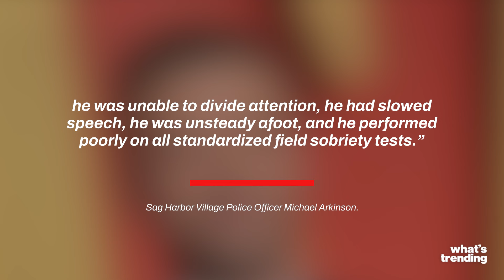Justin Timberlake Tells Police 'I Had ONE Martini' After Being Pulled Over for DWI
Singer Justin Timberlake was arrested early Tuesday morning in the Hamptons for suspicion of driving while intoxicated. Pulled over around 12:18 AM while driving a gray BMW, Timberlake was reportedly en route to a friend's house after leaving dinner at The American Hotel. Officer Michael Arkinson, who filed the complaint, observed that Timberlake exhibited signs of intoxication, including bloodshot eyes, the smell of alcohol, and poor performance on sobriety tests. Additionally, Timberlake failed to stay on the right side of the road and ran a stop sign. Despite claiming he had only one martini, Timberlake was arrested and released nine hours later without posting bail, with a court date set for July 26th.